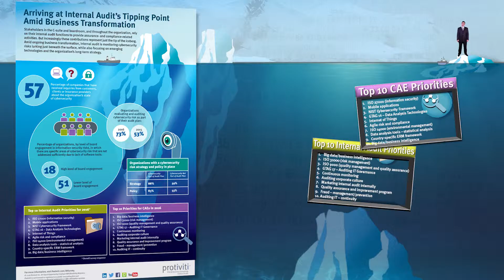2016 Protiviti Internal Audit Capabilities and Needs Survey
With only a jpg of their latest one sheet infographic, Greene Creative collaborated with our Protiviti client in writing the script and creating this short video by isolating various elements using Photoshop and animating the piece in Premiere Pro.